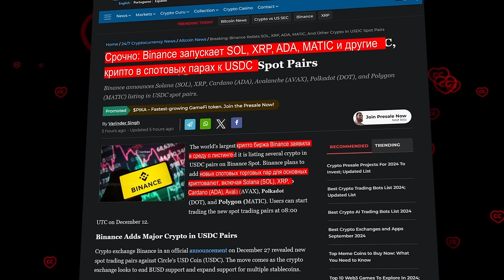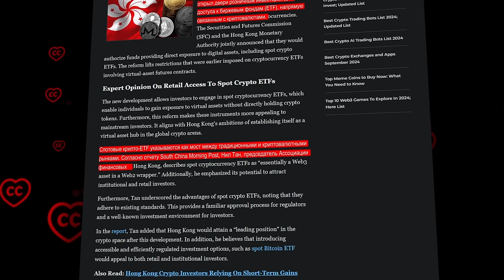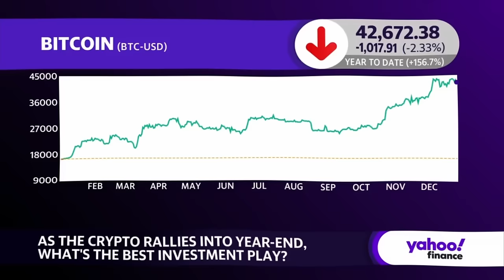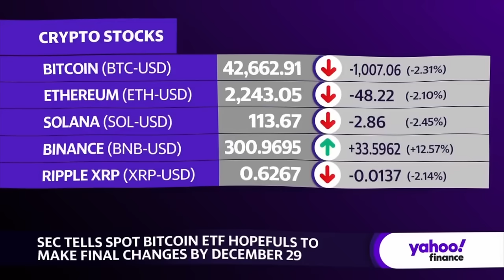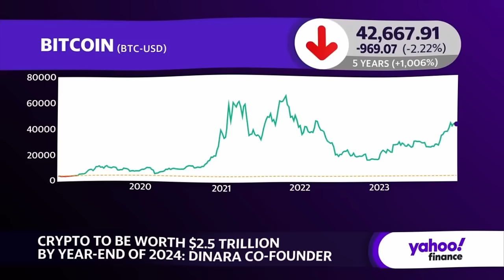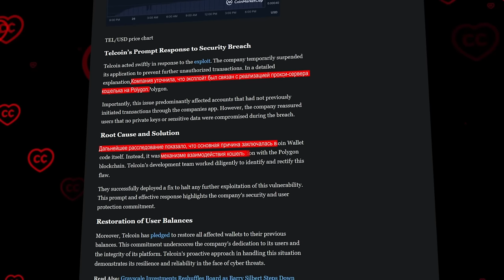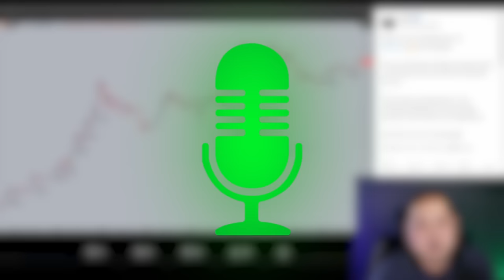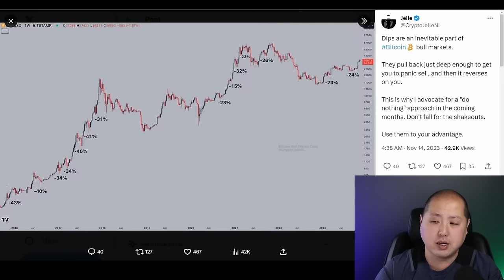Гонконг Выходит в Лидеры Гонки ETF!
BTC: 1JcJgpSHbrRwgnvLeteXNfNXxLgpDuxyMP
ETH: 0xC8b0CF755bec8155D371676D77A579D7E15fd7eD
DASH: XuhZGGGezSEqnDq5ETBkiMc4ARfS6UxQAi
LTC: LfGpGJjkcrgZV12VNnQdEx79uHgeHSS8oG

00:11 Введение
00:44 Листинг топовых пар на Binance к USDC
02:04 Зеленый свет для ETF в Гонконге
03:07 Интервью учредителя Dinara о Биткоине до и после ETF
07:02 Взлом на миллион долларов: кошелек Telcoin
08:05 Анализ рынка от CryptosRUs’а
10:10 Заключение